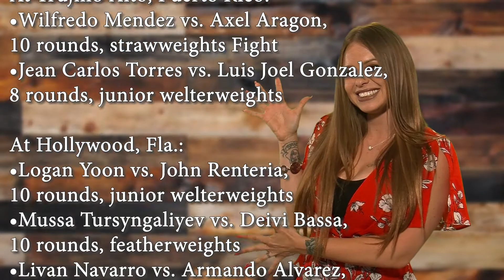The Schedule for September 28 - 30 with Diana Pierson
Here is your Boxing Fight weekend update for September 28th through September 30th. Victor Ortiz part of the clip was shot before he turned himself in on rape charges. His fight is off for this weekend as he prepares for defense in the courts.